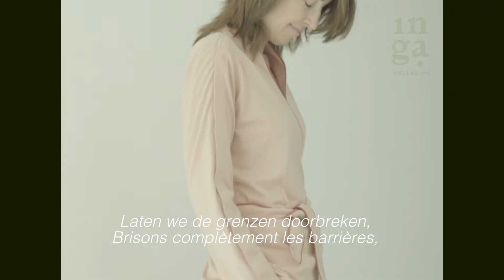INGA Wellbeing patient clothing with French and Dutch subtitles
If you would like to find out more about INGA Wellbeing or their award-winning patient clothing please visit the